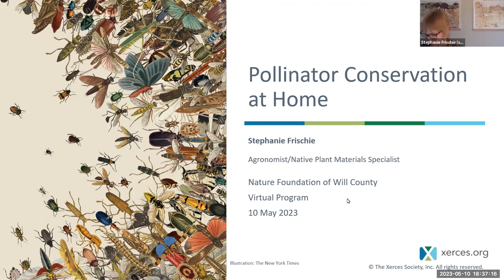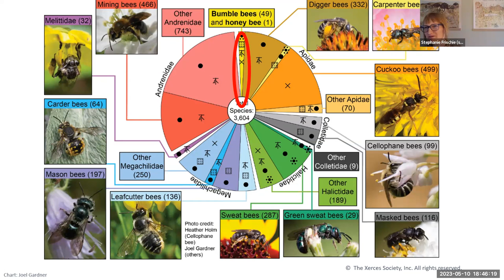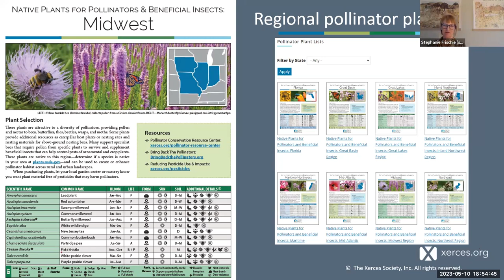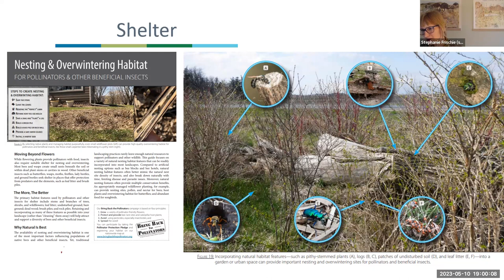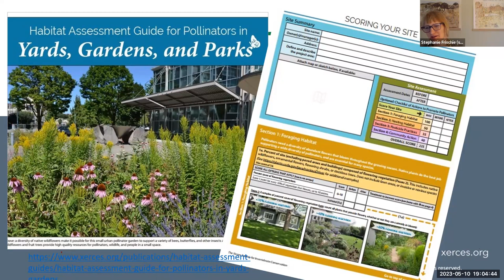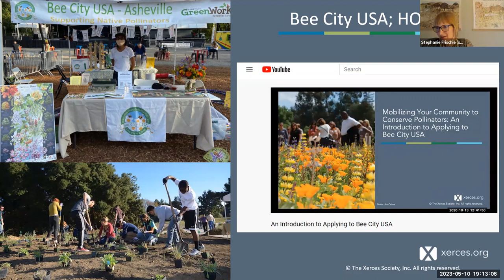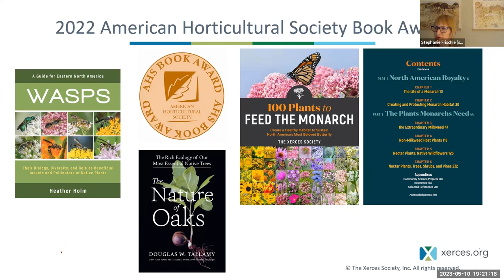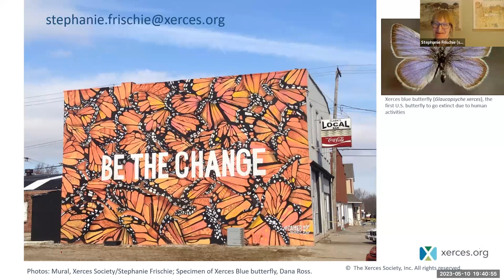Learn & Grow: Pollinator Conservation at Home with Stephanie Frische of The Xerces Society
This is a recording of May 10, 2023 presentation, Pollinator Conservation at Home with Stephanie Frische of The Xerces Society. This presentation was organized by The Nature Foundation of Will County and is part of its Learn & Grow Seminar Series.
Stephanie Frischie, agronomist and native plant materials specialist with The Xerces Society offers practical suggestions and advice for creating what pollinators need most: flower-rich foraging areas, suitable host plants or nests where pollinators can lay their eggs, and an environment free of pesticides. Stephanie will give an overview of pollinating insects, discuss the importance of a diverse community of native plants for pollinators, and highlight key native plant species for our region. She will also talk about considerations for soil health, reducing pesticides, and community science opportunities. You will also learn more about The Xerces Society, the work they do, and how you can be involved.